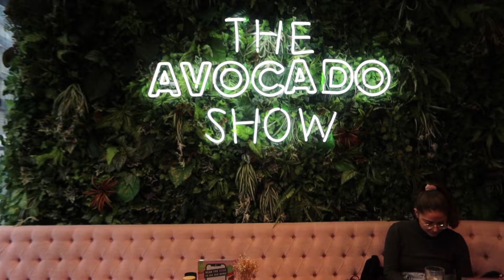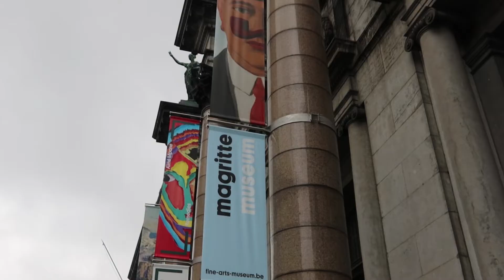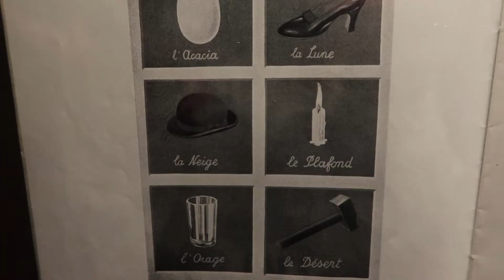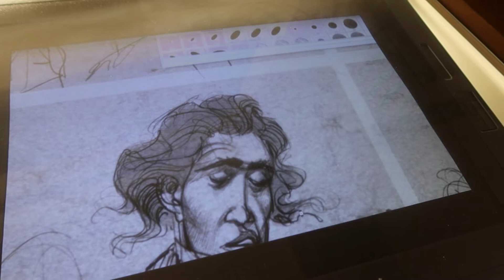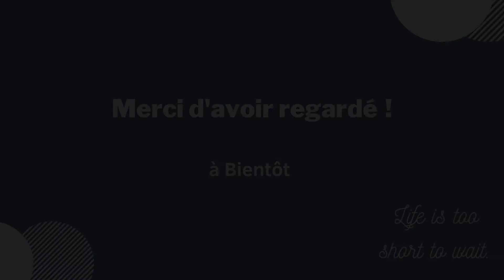Vlog Bruxelles - Jour 1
En Février direction Bruxelles
Merci d'avoir partagé cette journée avec moi @cho_m

Lieux :
Avocat SHow - Bd Anspach 66, 1000 Bruxelles, Belgique
Musée Magritte- Pl. Royale 1, 1000 Bruxelles, Belgique
Centre Belge de la Bande Dessinée - Rue des Sables 20, 1000 Bruxelles, Belgique
La Zigounette -Rue de l'Etuve 53, 1000 Bruxelles, Belgique

Matériel Prise de vue : Canon G7x mark 3 / Iphone 11